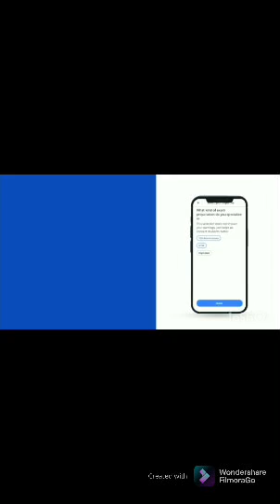Neet 2021 latest News Today | Neet 2021 Result Date | Neet Result Date big update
Neet 2021 latest News Today | Neet 2021 Result Date | Neet News Today | Neet Result release date